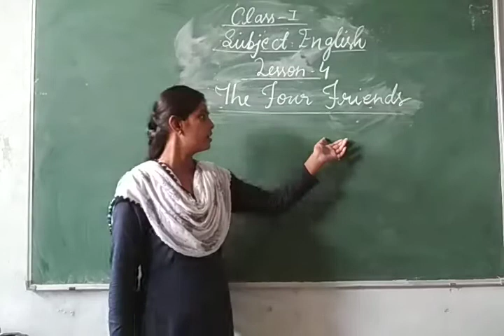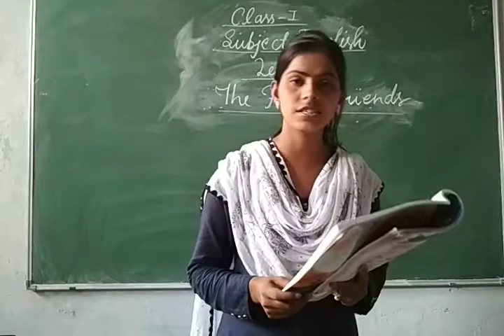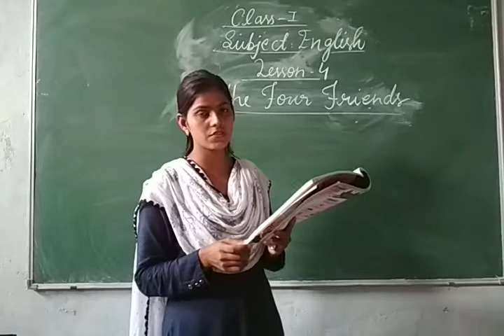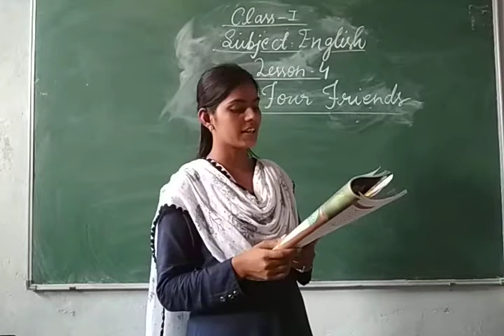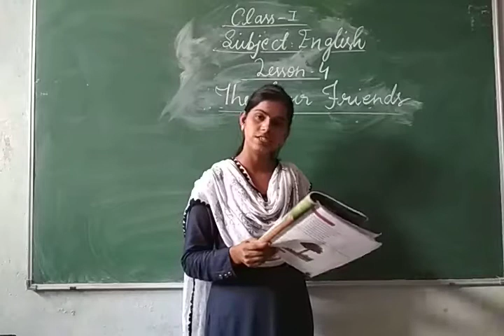Class-1 English Chapter-4 By Rachana Prajapati